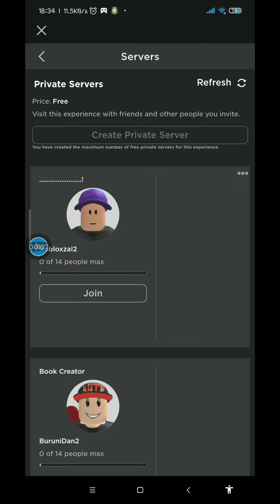Obby creator see my obby [read dsc]